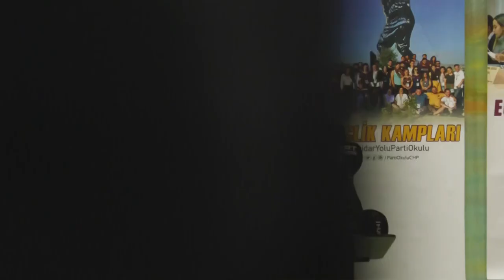KEMAL KILIÇDAROĞLU - CHP PARTİ OKULU 50. GENÇLİK KAMPI 13/11/2022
Cumhuriyet Halk Partisi Genel Başkanı Kemal Kılıçdaroğlu, İstanbul Kilyos’ta CHP Parti Okulu 50. Gençlik Kampında gençlerle bir araya geldi.